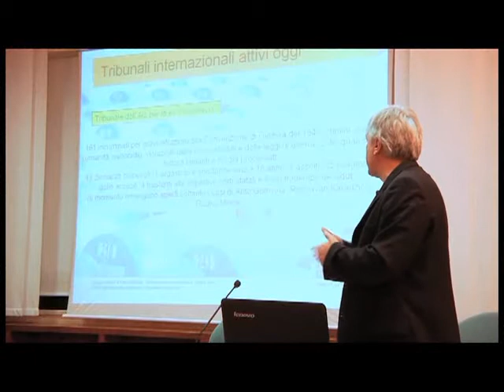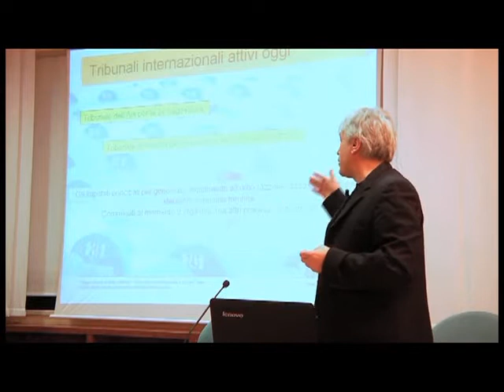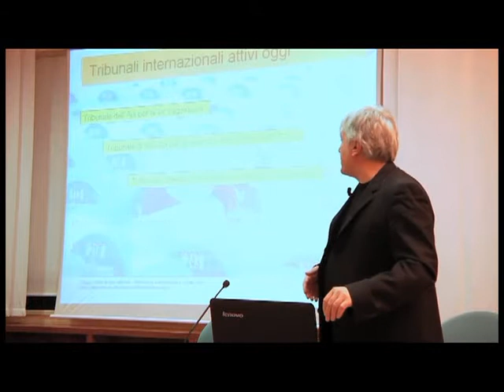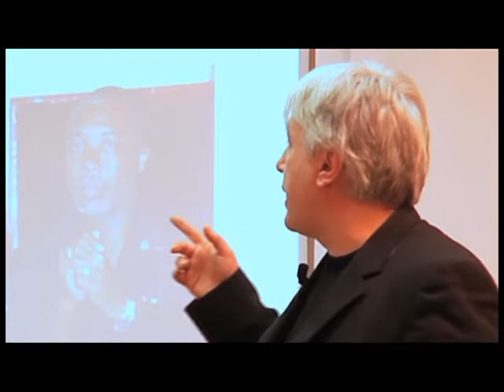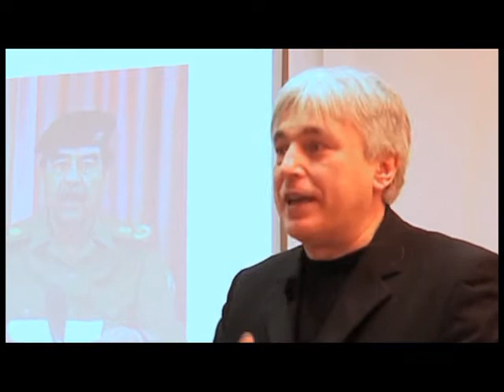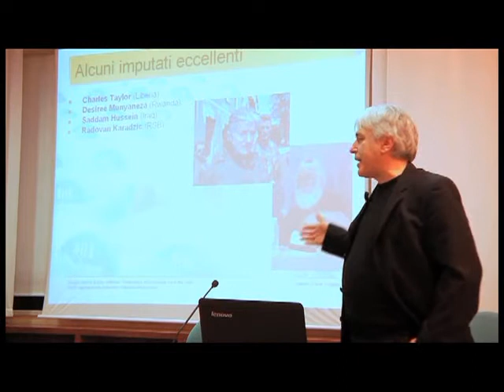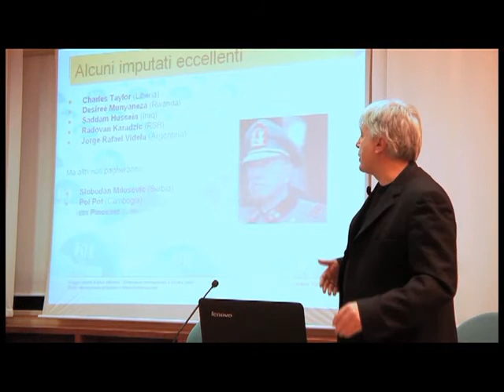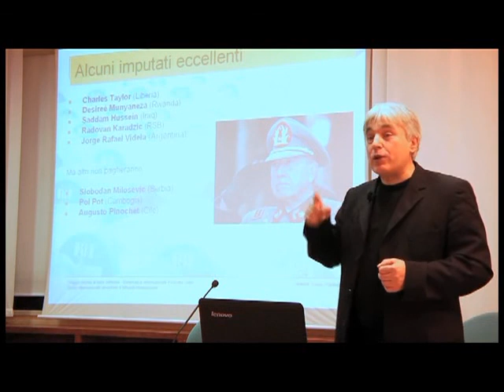Paolo_Pobbiati_part2_of_3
Dialoghi.info n. 6. Diritto internazionale umanitario e tribunali internazionali - intervento di Paolo Pobbiati, ex presidente della Sezione Italiana di Amnesty International. Nell'intervento vengono presentati i fondamenti del diritto internazionale umanitario e il funzionamento dei tribunali internazionali, insieme con una casistica esemplificativa.